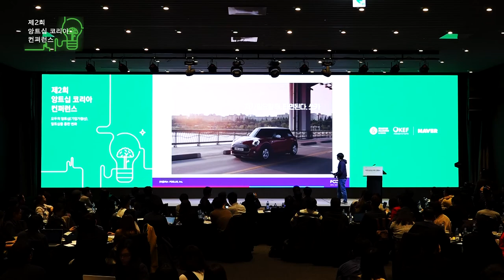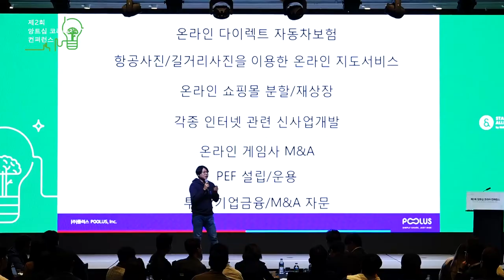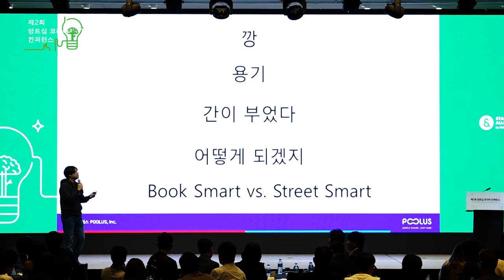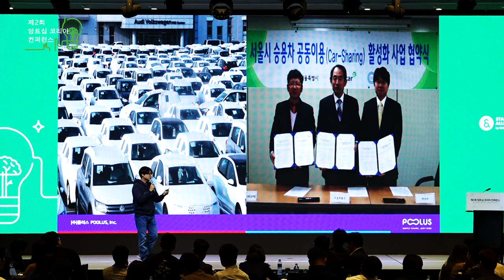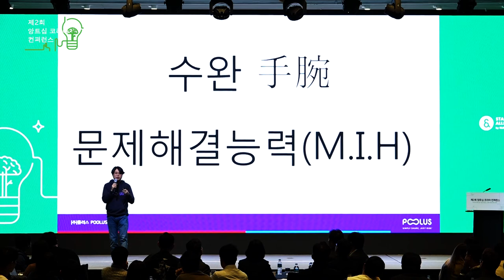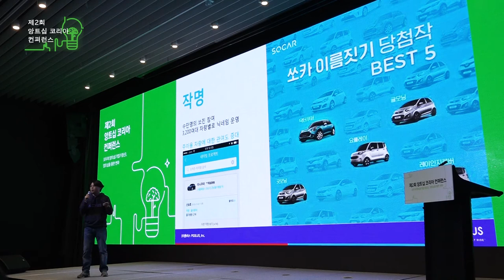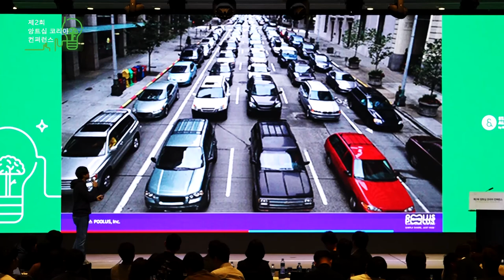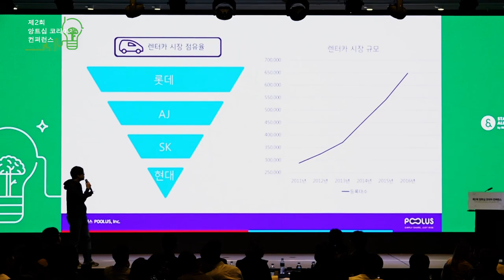[제2회 앙트십 코리아 컨퍼런스] 과감한 시도 - 김지만(쏘카 창업자/풀러스 대표)